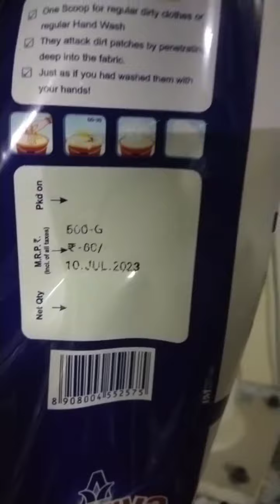Automatic Detergent Powder Packing Machine Manufacture | STANDARD PACK ENGG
Sivaprakasam Nagar,
 Surapet,
Chennai – 600066
 Unit 2: T-2 Sidco Womens Industrial Estate,
 ( Near Chennai Outer Ring road 400 ft Bypass )
Thirumullaivoyal, Kattur,
 Chennai – 600062